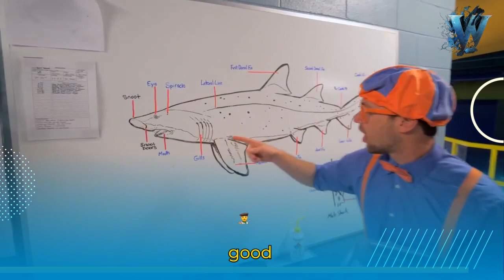Taste A Fish Tank At The Ocean Odyssey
Fun With @Blippi